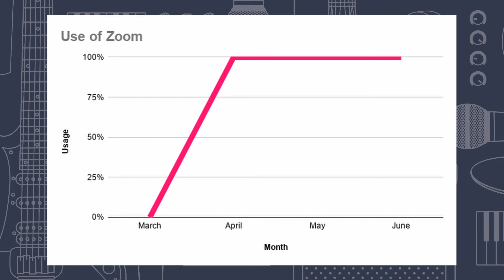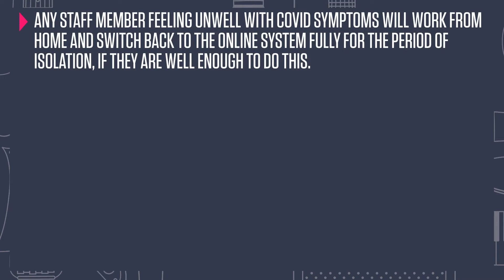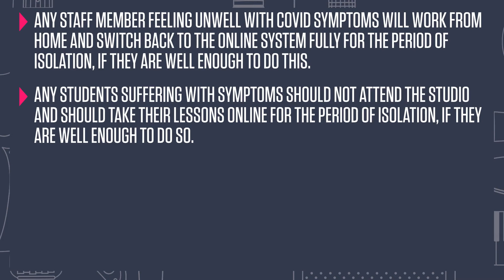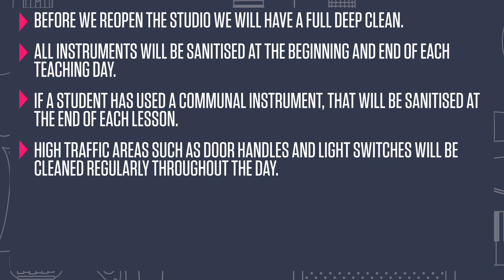Jamm COVID-19 Update